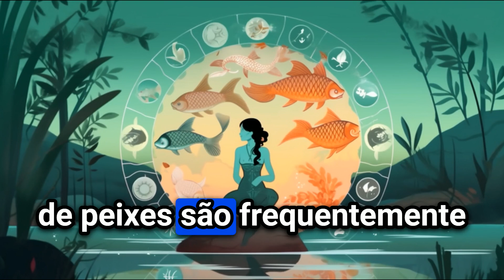Desvendando os Mistérios de Peixes: Compreendendo a Compaixão e a Imaginação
Junte-se a nós em uma jornada esclarecedora enquanto mergulhamos no mundo místico de Peixes, o décimo segundo signo do zodíaco. Neste envolvente vídeo, desvendamos os segredos por trás das qualidades inerentes de compaixão e imaginação de Peixes. Descubra as profundezas intensas de empatia e sensibilidade que definem este signo de água, e obtenha insights sobre sua natureza intuitiva e artística. Explore a conexão cósmica entre Peixes e seu planeta regente, Netuno, à medida que nos aprofundamos no reino dos sonhos e da imaginação em que eles habitam. Através de anedotas intrigantes e análises especializadas, você obterá uma compreensão mais profunda da habilidade profunda de Peixes de se conectar emocionalmente com os outros. Não perca esta oportunidade de explorar o cativante mundo de Peixes e desvendar os mistérios por trás de seu espírito compassivo e imaginativo.